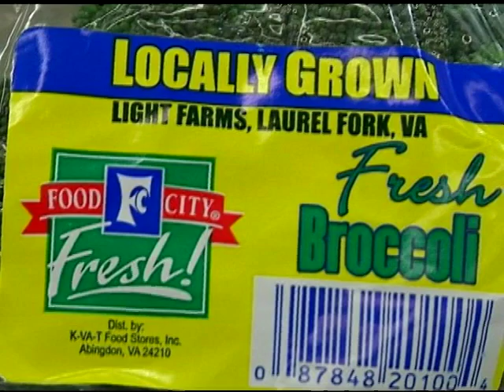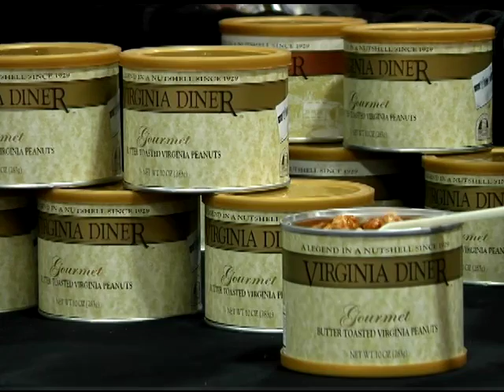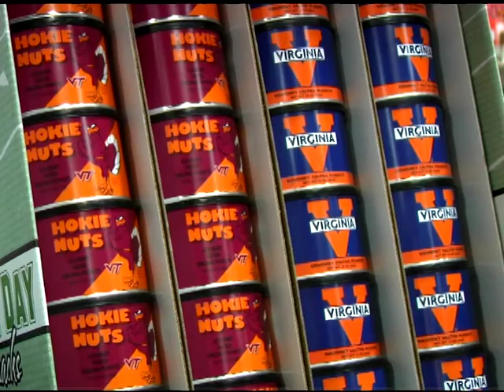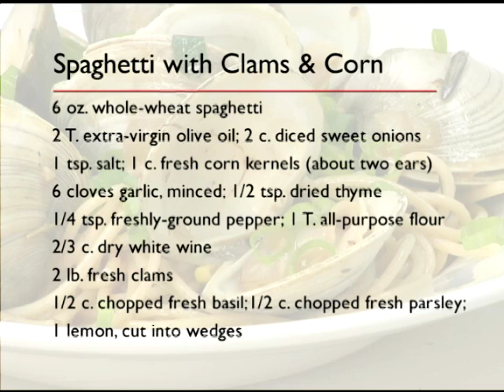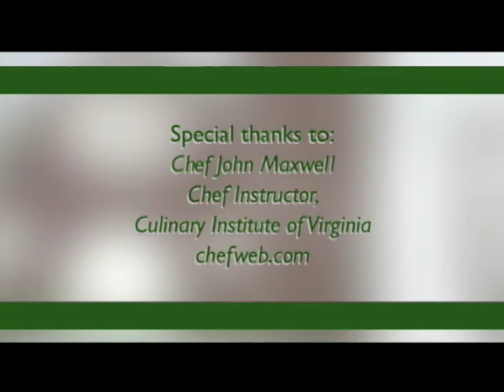August 2011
Virginia's super foods, spaghetti with clams and corn, shade plants, and National Holstein Convention in Richmond.